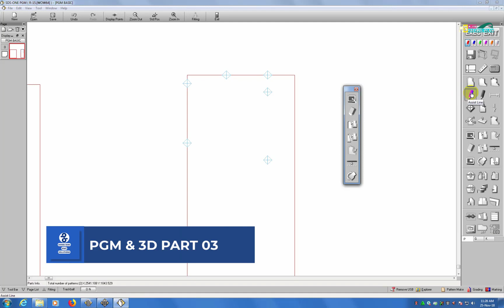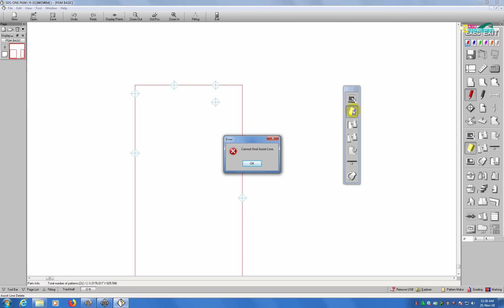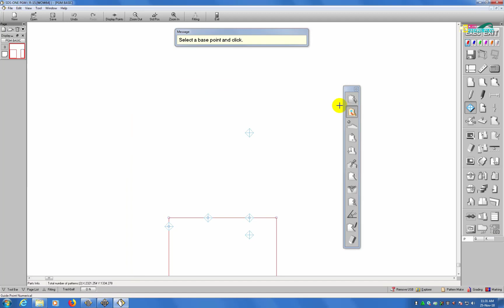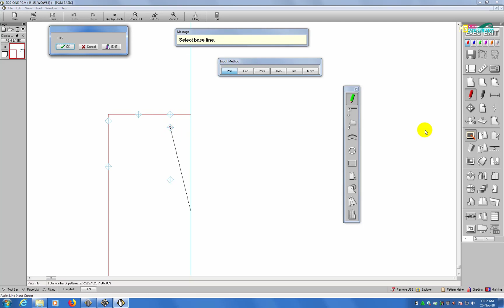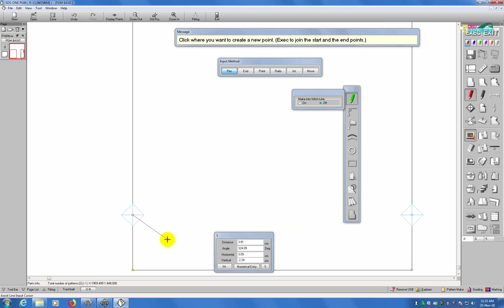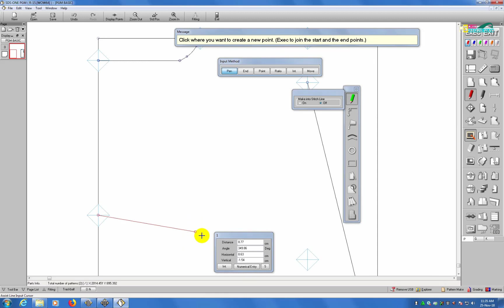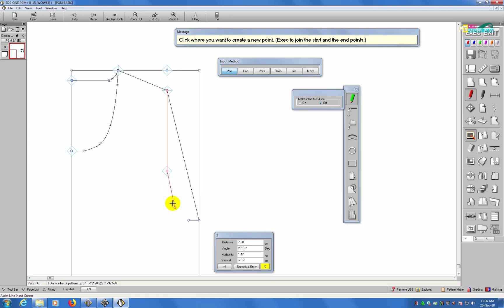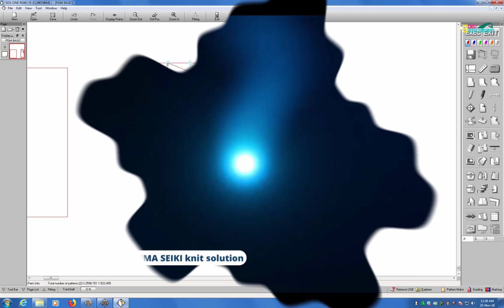PGM & 3D Virtual Design || Part3 || jacquard program || Shima Seiki || Package tutorial by Apex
PGM & 3D Virtual Design || Part3 || jacquard program || Shima Seiki || Package tutorial by Apex helping all beginners to learn how to make jacquard design and cable pattern package development step by step.

When programmers get technical files from buyers they just try to draw the jacquard design like cable, pointel, links, jacquard, intarsia jacquard, intarsia, etc. But when the program is completed and ready to send the machine then the problems create like pattern side breaks, wrong needle selections, racking issues, loop hold, etc. The most important problem we face in yarn it's the major issue. Company policy they don't change yarn. In that case, the programmer applied a lot of ways to find the solutions. I will try to make different ways to make a jacquard design, and cable package program. I use different yarns & different ways of solutions. So Guys keep praying for me and watching my videos regularly and learn something.